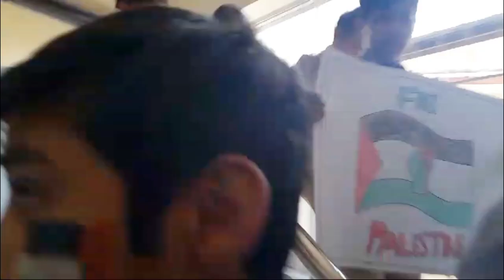May 17, 2024